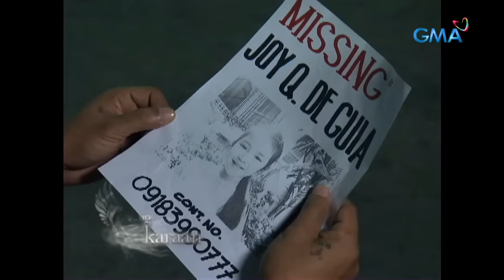My Beloved: Full Episode 63 (Stream Together)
Benjie (Dingdong Dantes) resolves to divorce his wife, Emmie (Katrina Halili), after discovering that Sharina (Marian Rivera) is still alive.

Watch the episodes of ‘My Beloved’ starring Dingdong Dantes, Marian Rivera, Katrina Halili, Paolo Contis, Jennica Garcia, Carl Guevara, & Alden Richards. The plot revolves around two individuals from different worlds. Sharina, an ordinary person, and Arlan, an Angel of Death in the divine world. What happens when two people from different worlds fall in love with one another?